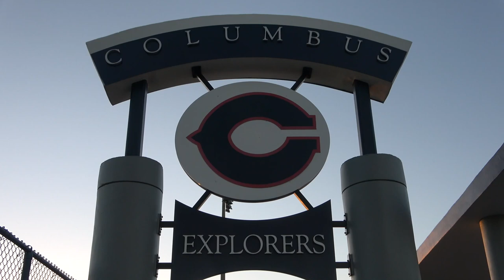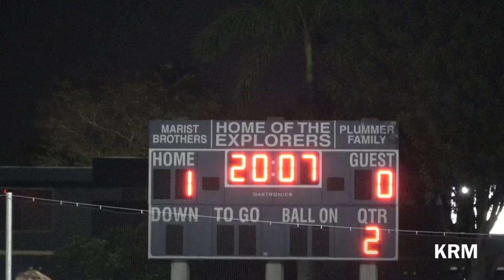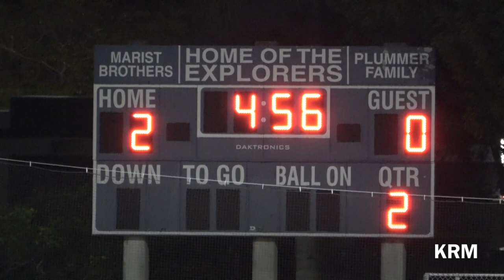Soccer Music Video: 2020 Columbus Soccer Senior Game vs Southwest HS /Jan. 15, 2020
Christopher Columbus HS Soccer Senior Game vs Southwest HS at CCHS Field on January, 15, 2020.